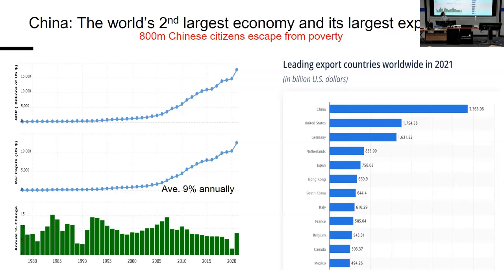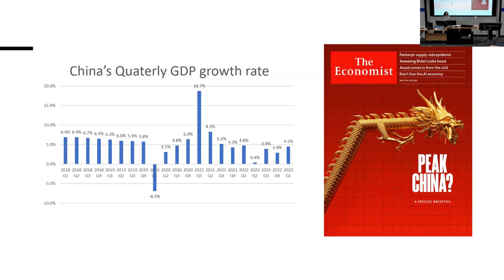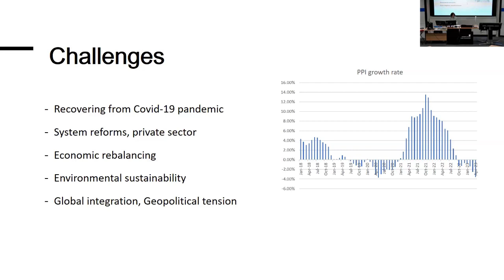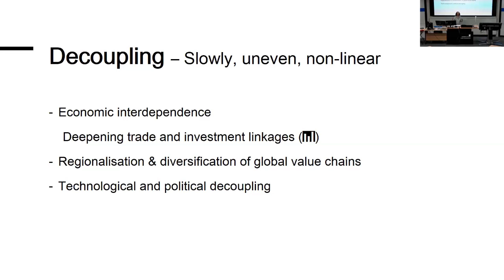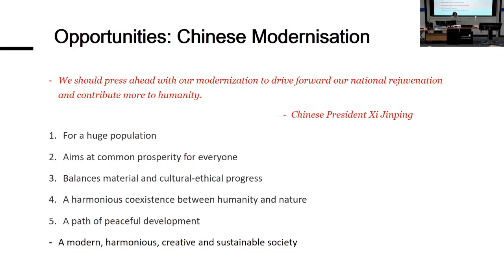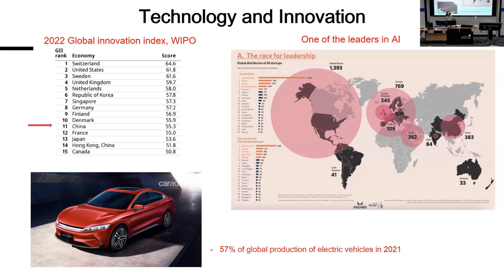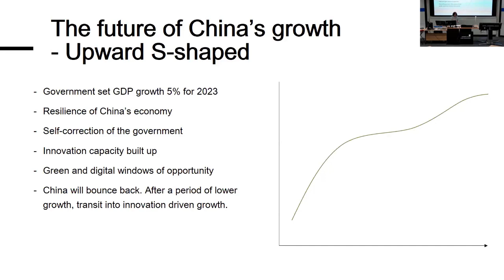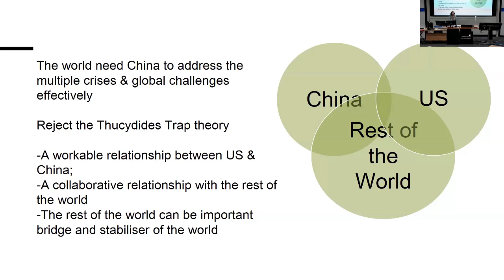China in 2030 and its role in the world economy - Professor Xiaolan Fu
A guest lecture by Professor Xiaolan Fu for the Business Confucius Institute at the University of Leeds, recorded at Leeds University Business School on 18 May 2023.

The talk examined the challenges and opportunities for the Chinese economy in 2030 in the context of a changing international economic and political environment and a new wave of industrial revolution. It discussed how China can achieve its vision of becoming a modern, harmonious and creative society, and what implications this will have for the world economy.

More about the Business Confucius Institute at the University of Leeds

We promote the understanding of Chinese language and culture in the UK, with a business focus on helping companies to communicate with Chinese customers more effectively.

More about Professor Xiaolan Fu 傅晓岚

Xiaolan Fu is the Founding Director of the Technology and Management Centre for Development, Professor of Technology and International Development at the University of Oxford, and a Fellow of the Academy of Social Sciences. She is currently Director of Research of Oxford Department of International Development at the University.

Her research interests include innovation, technology and industrialisation; trade, foreign direct investment and economic development; and emerging Asian economies. She is appointed by the Secretary-General of United Nations to the Governing Council of the Technology Bank for the Least Developed the Counties and to the Ten-Member High Level Advisory Group of the UN Technology Facilitation Mechanism. She is a winner of 2021 Falling Walls Scientific Breakthrough Award.

She has published extensively in leading international journals. Her recent books include Oxford Handbook of China Innovation (2022), Innovation Under the Radar: The Nature and Source of Innovation in Africa (2020), China’s Path to Innovation (2015), China’s Role in Global Economic Recovery (2011), and The Rise of Technological Power in the South (2010).

傅晓岚教授是牛津大学社会科学领域首位大陆华人终身教授，英国社会科学院院士，牛津大学技术管理发展中心创始主任，国际发展学院教授，研究总监（研究副院长），技术和国际发展研究专家。剑桥大学和中国社会科学院高级客座研究员。

联合国技术促进机制10人高级顾问小组成员, 联合国技术银行理事会成员。研究领域包括创新、技术与发展、贸易、对外直接投资和中国经济发展，新兴经济体，美国与欧洲的创新和生产率。她出版的著作包括：《雷达之下的创新》、《中国的创新之路》，《世界经济复苏与中国作用》，《新兴经济体技术能力的崛起》和《牛津手册：中国创新》卷。